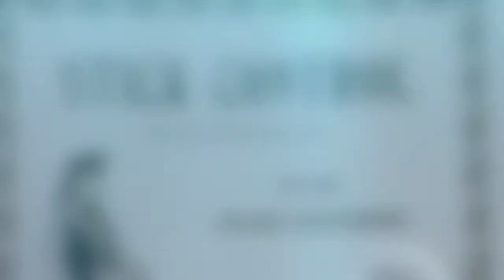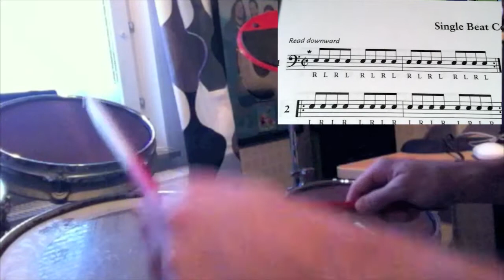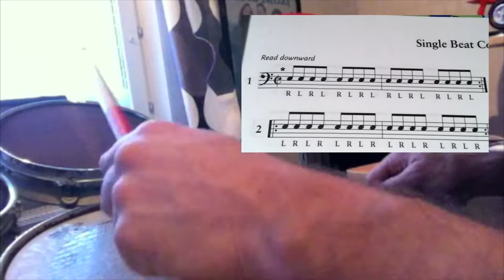Practicing through Stick Control 1- Sebastian Rojas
This video series is just a way to heat and develop the technique of Stick Control Book, in no case is a video of virtuosity, it's just a study tool. Hope you enjoy it as I did.